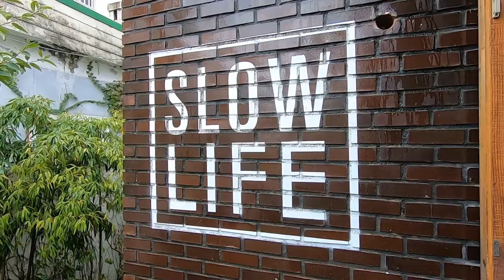SUYA_ CAFE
Editing Program: QuickStory APP
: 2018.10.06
: RAIN CAFE